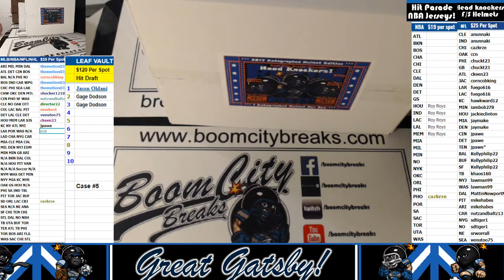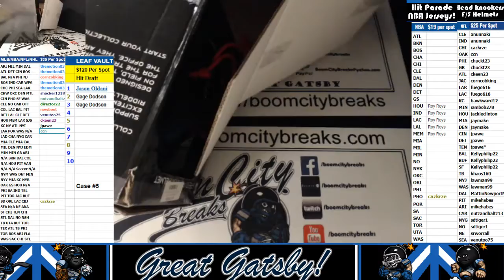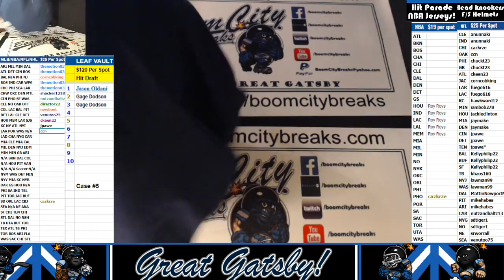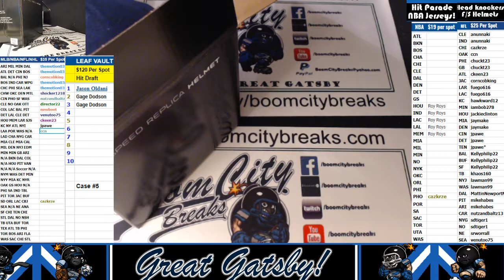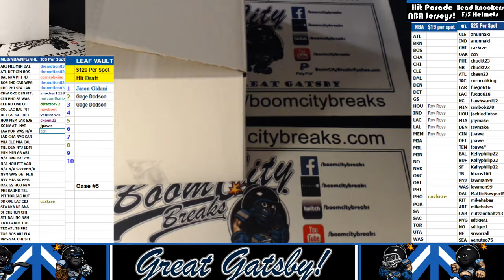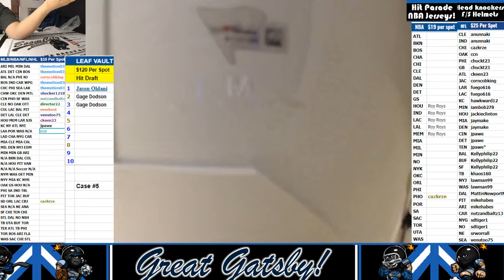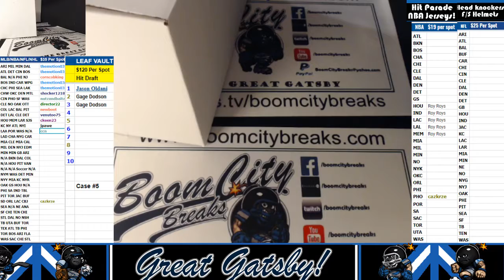2017 10 05 2017 HeadKnockers FS Helmets 2 Boxer, Jabrill Peppers, Marcus Mariota